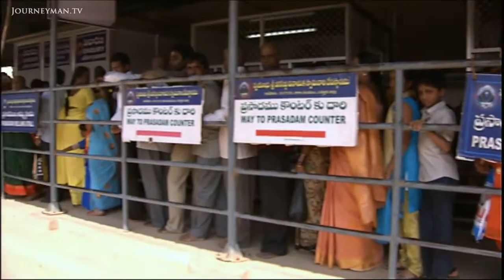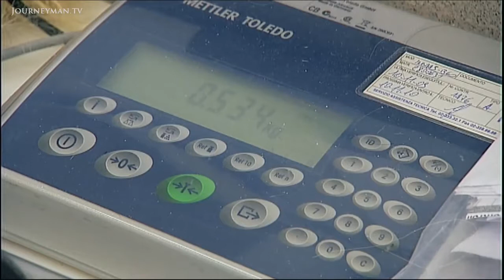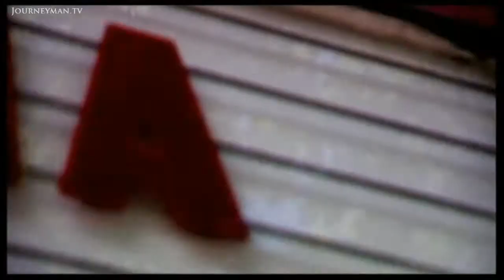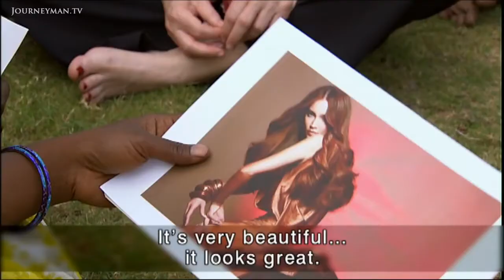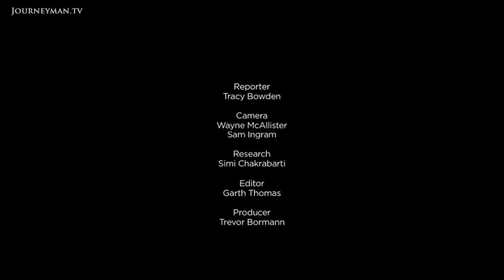The Hair Brained Fashion Scheme Making Billions of Dollars (MIRRORED) THE TRUTH MUST BE TOLD !!! PT7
By Journeyman Pictures
THANKS FOR ANY SUPPORT.
PEACE & BLESSINGS.